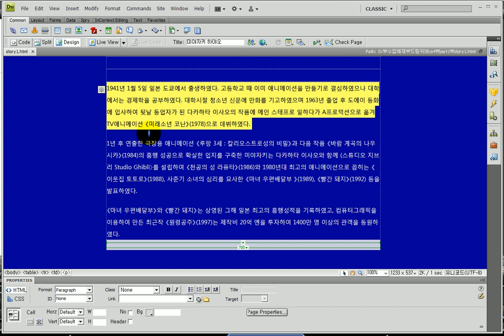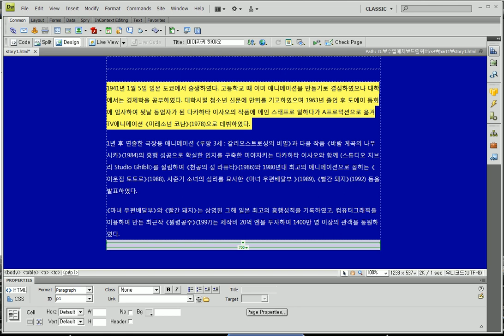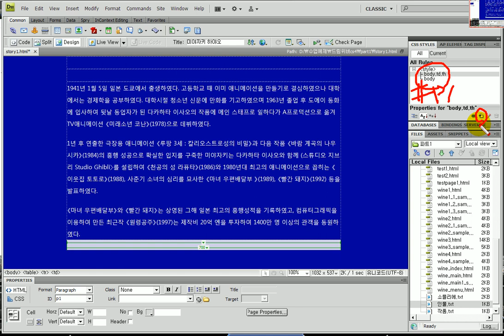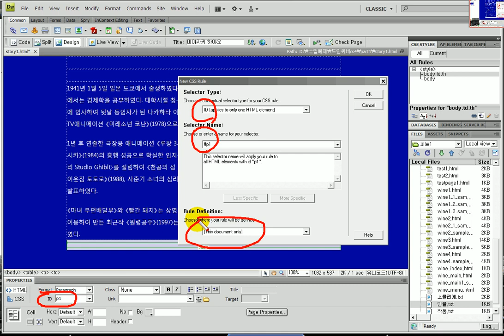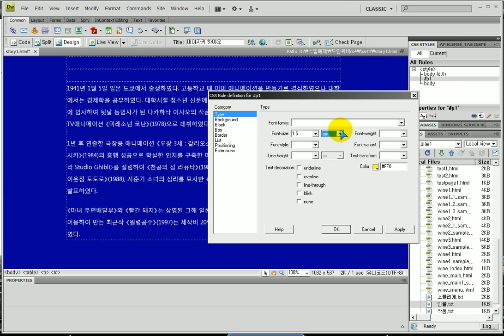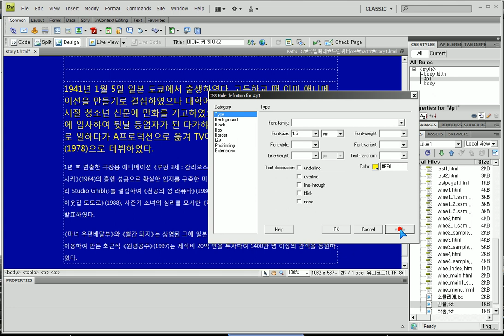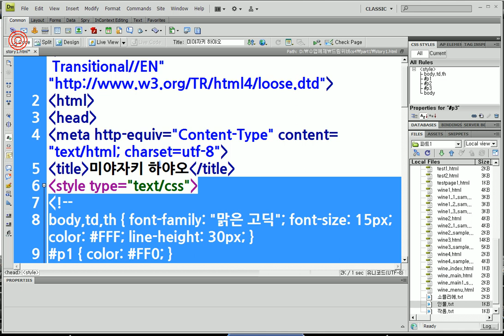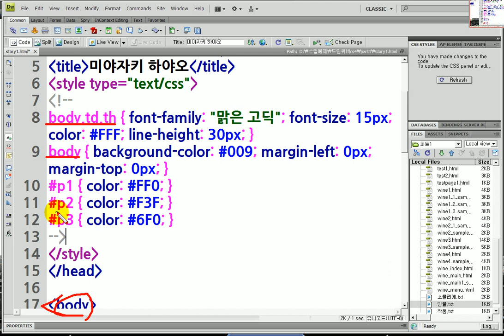드림위버) 문단별로 글자색 지정 (id 정의) (사운드 문제있음, 소리끄세요)...Dreamweaver) font color, Define , give an id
드림위버)
 - 문단별로 글자색 지정
- 3개의 문단에 별도로 id 값을 넣어준다. : 한 문서내에서 유일성
- 그 아이디 값으로 각자 스타일(글자색)을 지정해 준다.